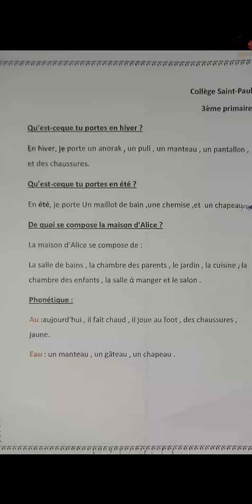ماذا ترتدي في الشتاء؟ ماذا ترتدي في الصيف؟ Qu'est-ce que tu portes en hiver et en été ?